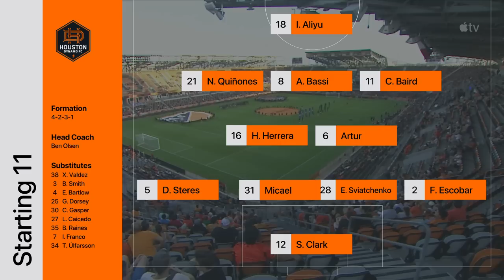HIGHLIGHTS: Houston Dynamo FC vs. Minnesota United FC | July 12, 2023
You can also watch every match with MLS Season Pass on Apple TV